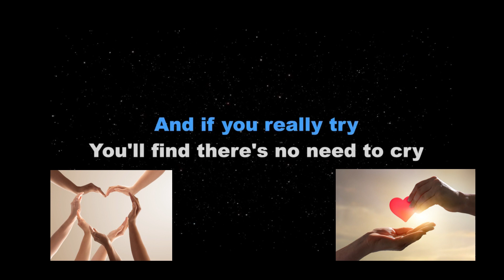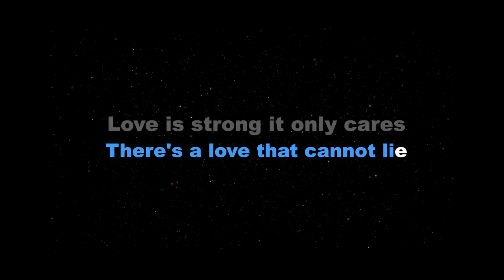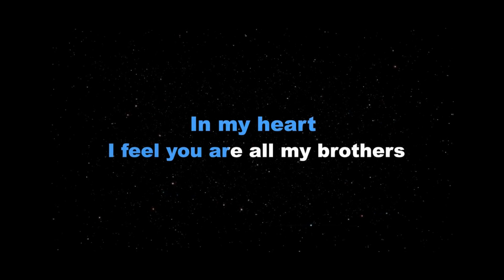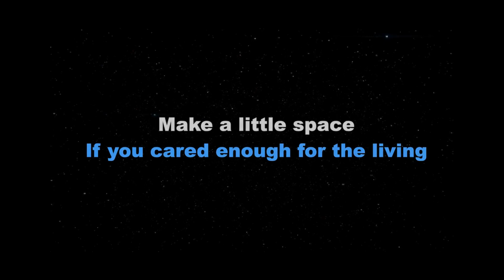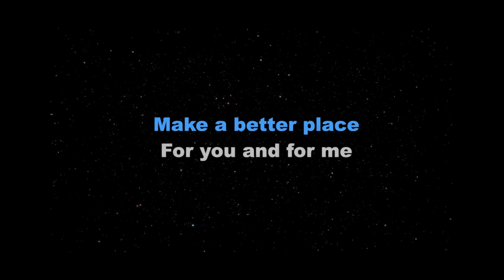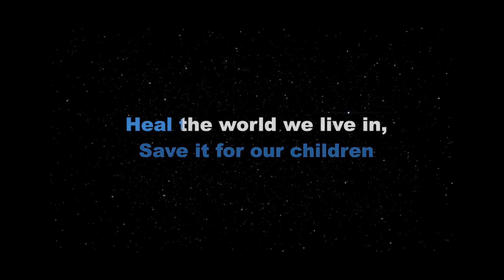Spread the LOVE!!!